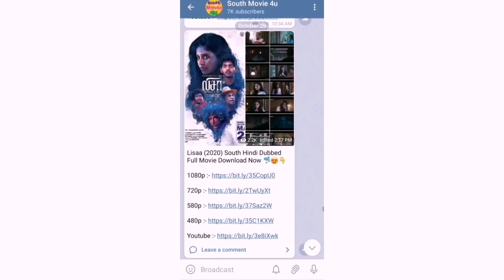Pralay The Destroyer Full Movie Hindi Dubbed | Available Now | Sai Srinivas Bellamkonda | Pooja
pralay the destroyer full movie hindi dubbed | sai srinivas bellamkonda | pooja hegde |available on youtube & teligram

»» Copy Start ««
Title: Music The Best 3
Artist: Justin Seven
Genre: Hip Hop & Rap
»» Copy End ««

pralay the destroyer hindi dubbed full movie release date full movie hd
pralay the destroyer hindi full movie full
pralay the destroyer full movie hindi hd
pralay the destroyer full hindi dubbed movie
pralay the destroyer full movie in hindi
pralay the destroyer South movie hindi mai
pralay the destroyer South full movie hindi dubbed
pralay the destroyer South movie hindi
pralay the destroyer South hindi dubbed movie
pralay the destroyer South hindi movie full hd
pralay the destroyer South full movie
pralay the destroyer South hindi full movie
saakshyam full movie hindi
saakshyam full movie hindi dubbed
saakshyam full movie hindi 2018
saakshyam full movie hindi 2020
saakshyam full movie hindi dubbed download
saakshyam full movie hindi dubbed 2018
saakshyam full movie hindi dubbed 2020
saakshyam full movie hindi mai
saakshyam hindi dubbed movie
saakshyam hindi movie
saakshyam hindi dubbed full movie
saakshyam hindi movie 2020
saakshyam hindi full movie
saakshyam hindi dubbed movie 2018
saakshyam hindi dubbed
saakshyam hindi movie south
saakshyam hindi trailer